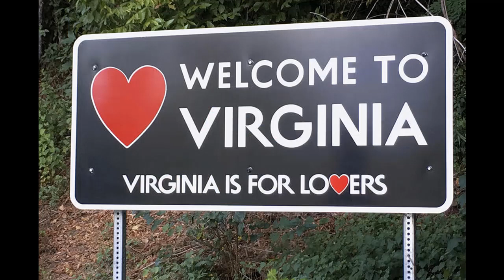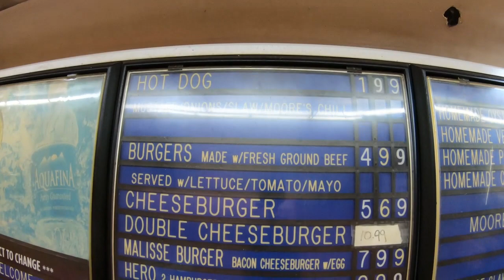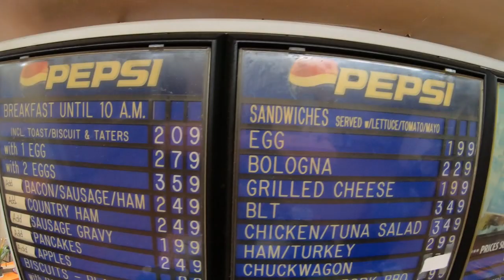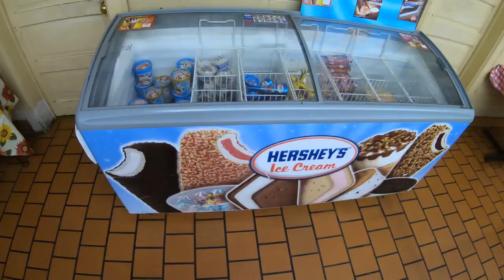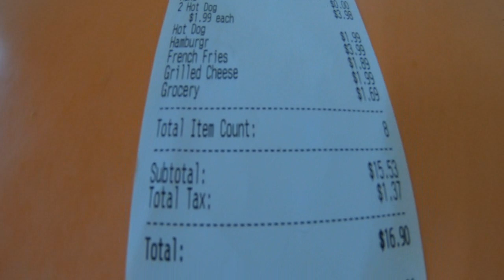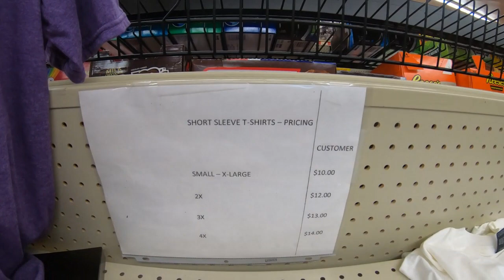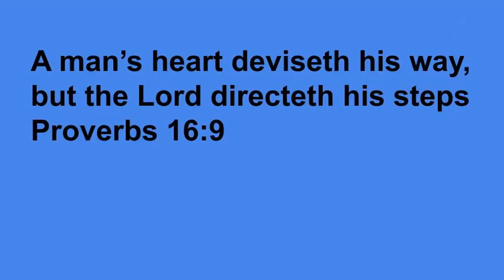Moore's Country Store- World Famous Hotdogs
Have you ever had a world famous Moore's hotdog? Do you get extra or light chili?  Moore's is known for it's hot chili and great customer service.  Come along with us as we try one of Cindy's favorite places in the Lynchburg area. We are visiting the original store on Highway 460. Yes, that's right the one with the tree that goes through the roof. Let us know how you take your hotdog from Moore's.